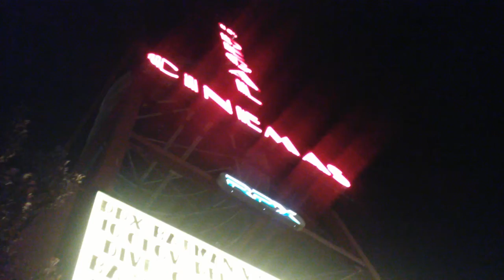Chris and Julien talk about Hardcore Henry